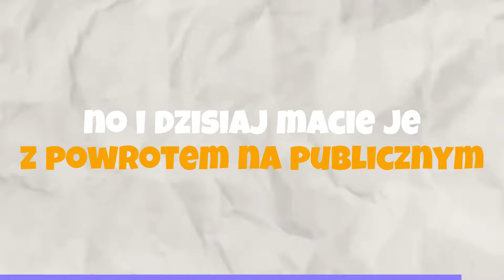NAJLEPSI RAPERZY WEDŁUG WIEKU (13-51)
Cześć

Witam w tym odcinku zainspirowanym od "Threeny". W tym odcinku przedstawie najlepszych raperów według wieku (pojawił się tam Malik dlatego, że po prostu nie było żadnego 34 letniego rapera z mainstreamu hah). Daj znać w komentarzu co myślisz o takim formacie!

SORKI ZA WYCISZENIE DWÓCH NUT PRZEZ PRAWA AUTORSKIE ;(

🟡 ROZPOCZYNAMY DAILY!
OGLĄDAJCIE DO KOŃCA!

Pozdro
DJ